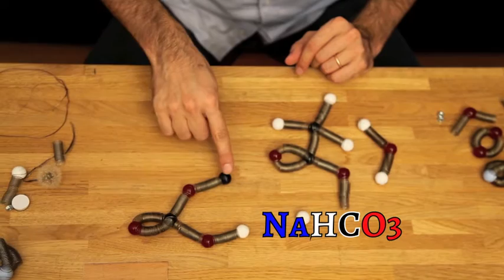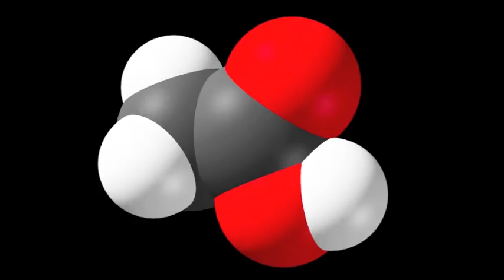Molecole Biglie & Molle 4 - Modellini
Questo video è il quarto e ultimo di una serie sui modellini molecolari denominati "Biglie & Molle", inventati da Beniamino Danese.